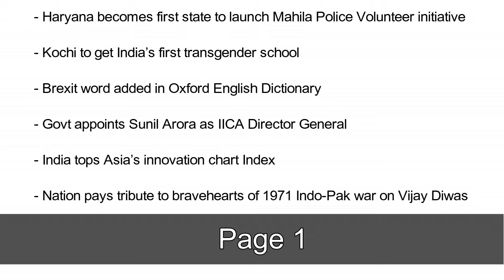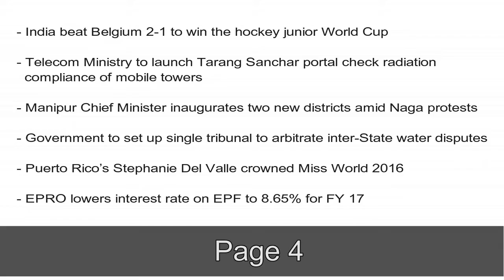General Awareness by Jobs Window from 16 to 20 Dec 2016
General Awareness Notes by Jobs Window From 16 to 20 Dec 2016.